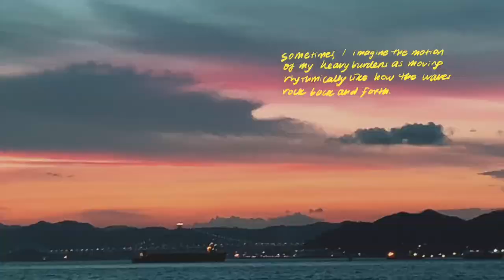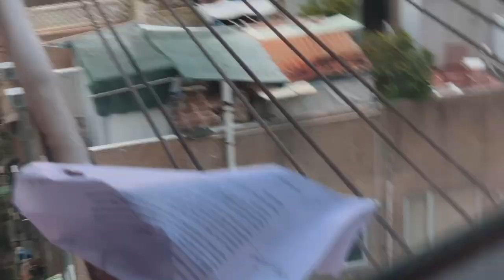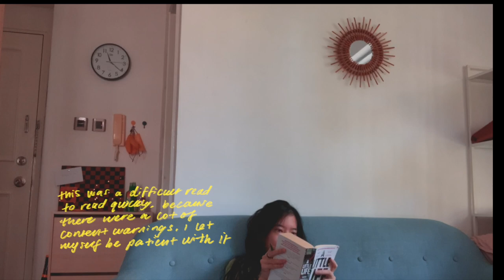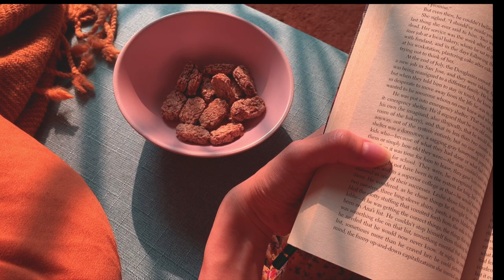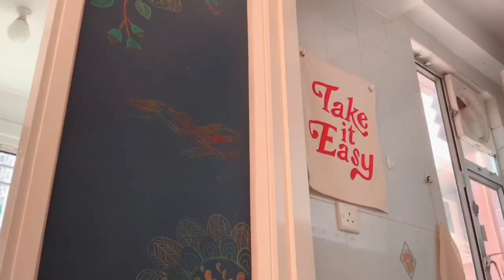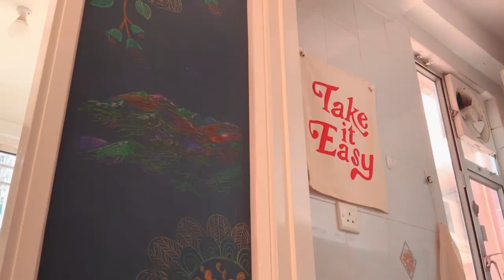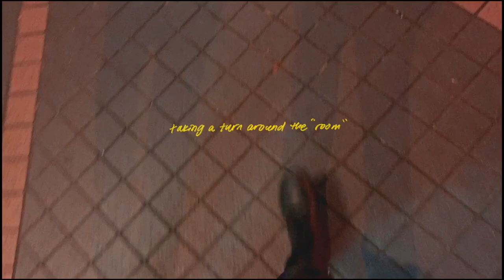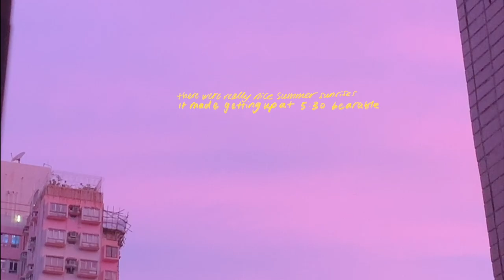SUMMER SPELLS 🌻🕯 2021: Act Two (vlog) | Wholeheartedly, Clahrah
CONTENTS:

💌 Surprise! Here's another envelope for you. Things seem scattered everywhere, but that's the nature of summer days. My brain feels rocked around right now, but I managed to stitch these memories together, they mattered a lot to me for days that were so easily slipping between my hands. Look after yourself okay? I hope you manage to have a good breakfast soon.

In this envelope, there's the last remnants of my last place before moving on to my current one. There are routines starting to build. Routines that break. Substitutes for the old pier that will never be the same. Dinners that I hold dear to me. A birthday (mine!). Dumplings (flaws and all). I dusted off my film hobby again. I cannot be the only one who gets a lot of birthday anxiety, and I have to say silly me there was nothing to be worried about for that day that came this year.

How is your corner of the world? I recently met one of you! It made me warm and reminded me of how insane it is that I have this space.

Wholeheartedly,
Clara

- here's where I've been trying to write non-fiction/articles